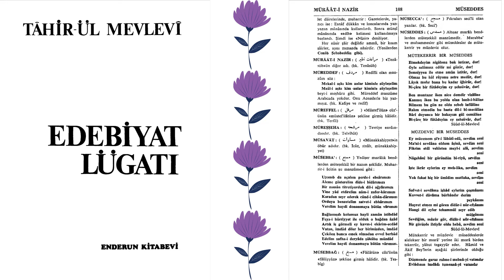MÜSAVAT NEDİR? | Edebiyat Lügati | Tahir-ül Mevlevi | M Harfi